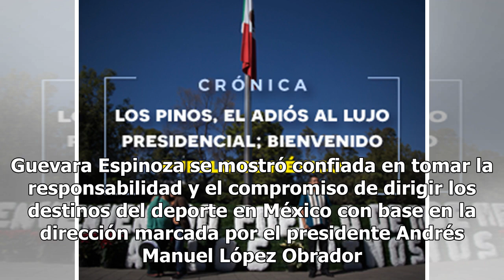Ana Gabriela Guevara rinde protesta como directora de la Conade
Durante la ceremonia llevada a cabo en el salón Simón Bolívar de la sede de la Secretaría de Educación Pública (SEP), en la capital mexicana, la exsenadora sonorense rindió la protesta ante el subsecretario de Educación Media Superior, Gilberto Guevara Niebla. El funcionario realizó una semblanza de...